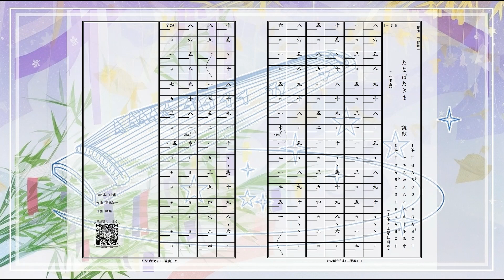箏譜「たなばたさま」（二重奏）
「たなばたさま」（作曲　下総皖一）を簡単な箏二重奏にアレンジしました！
「箏姫かぐや」を使用した打ち込み音源です。